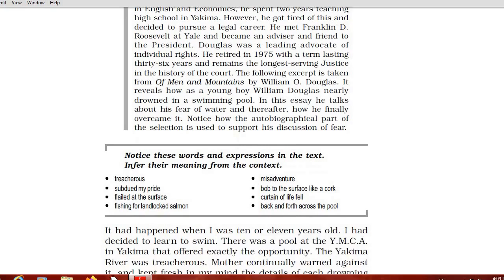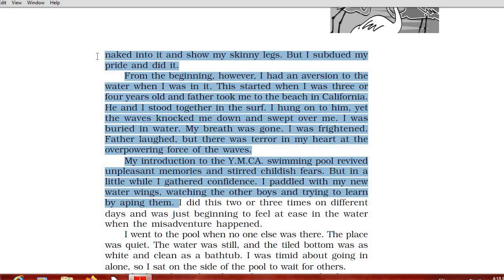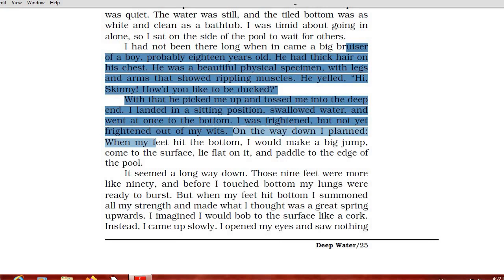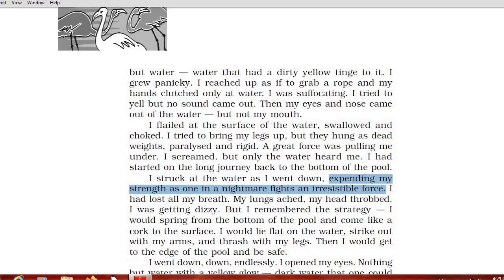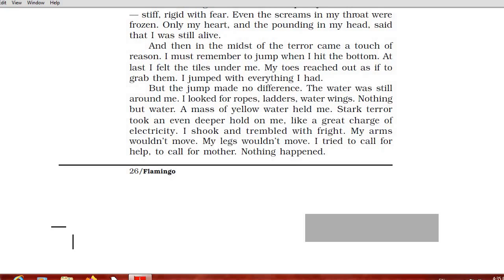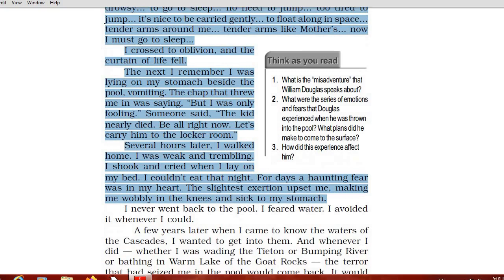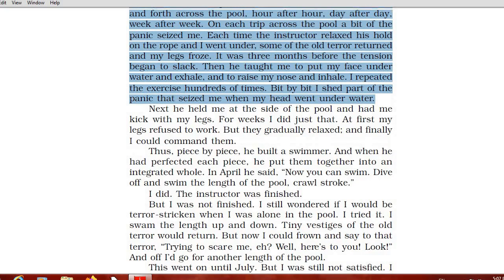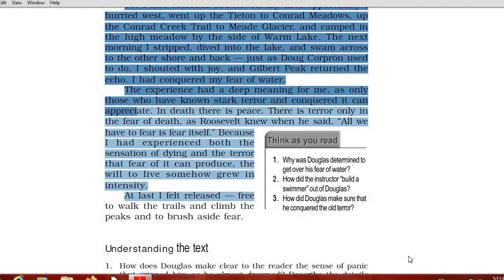HINDI EXPLANATION OF THE CHAPTER "DEEP WATER" OF THE 12TH NCERT BOOK FLAMINGO BY SATISH SHARMA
The Story, “Deep Waters” tells us how the writer overcame his fear of water and learned swimming with sheer determination and will power. ... The experience bred a permanent fear of water in the child's sub-conscious mind. Still another incident, more serious, increased his terror.
Original Credit: William Douglas
Hope You Understand! This Video.